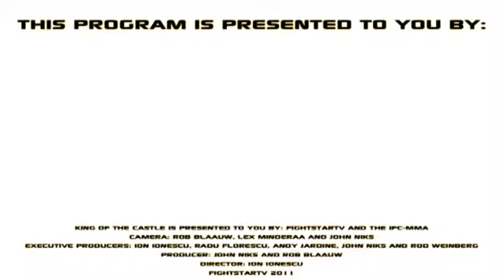post fight interview Donovan Buchanan and Jack Lupton